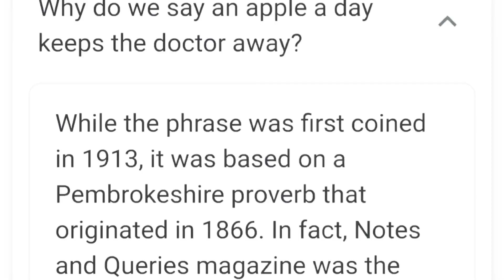ஆப்பிள் ஜாம் apple jam using natural colour hone made jam quick jam recipe very easy and tasty jam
INGREDIENTS

600 grams apple
 400 grams sugar
1 spoon beetroot juice